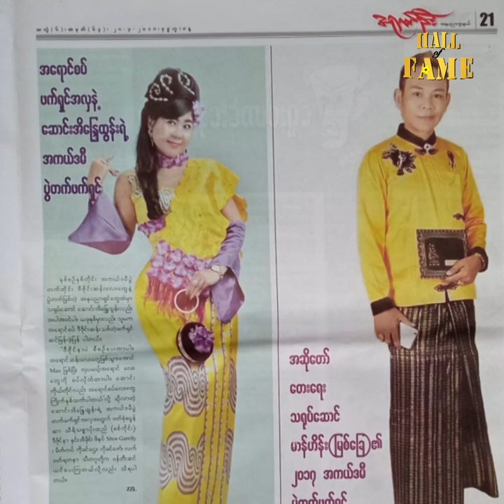ကျွန်တော်မမဆောင်း နဲ့ အနုပညာ အလုပ်တွေ တွဲ မလုပ်ဖူးသေးပါဘူ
ကျွန်တော်မမဆောင်း နဲ့ အနုပညာ အလုပ်တွေ တွဲ မလုပ်ဖူးသေးပါဘူး။  သူက မြန်မာဆန်တဲ့ အလှပိုင်ရှင်ပါ။  စကားပြောလည်း ရိုးသားတယ် .သူနဲ့ပတ်သက်တဲ့ အမှတ်တရကတော့ အကယ်ဒမီပွဲတက်ဝတ်စုံမှာ သူနဲ့အတူ ဂျာနယ်တွေမှာ ယှဉ်ပြီးပါလာဖူးတယ် ဆိုတဲ့ ဒါရိုက်တာ မာန်ဟိန်း (မြစ်ခြေ)